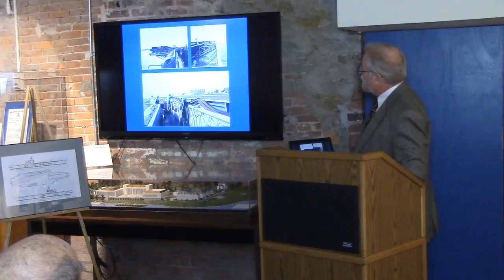8 Bells Lecture | Andrew Faltum: The Supercarriers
Andrew Faltum, "The Supercarriers: The Forrestal and Kitty Hawk Classes," Eight Bells Book Lecture, Naval War College Museum, April 2, 2015.

The USS Forrestal (CV 59) recently left Narragansett Bay on its final voyage.  When she was commissioned in 1955 she was the first of the supercarriers that included Saratoga, Ranger, Independence, Kitty Hawk, Constellation, America,  and John F. Kennedy.  All of them were mainstays of the Cold War and saw extensive service around the world.  The book discusses the operational histories of these ships over fifty year and is replete with illustrations and maps.